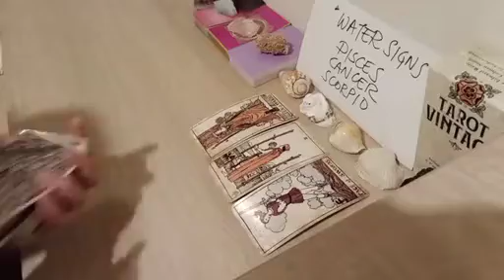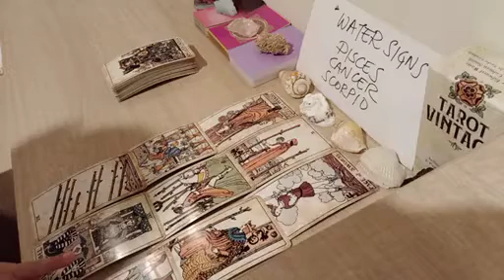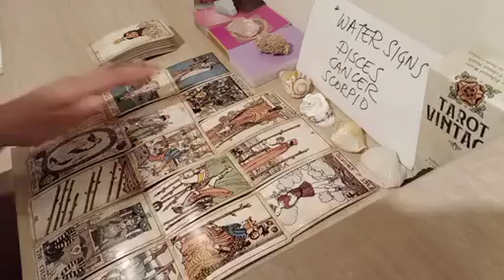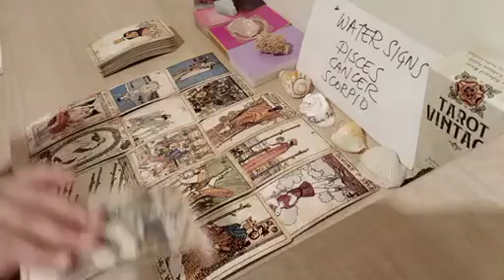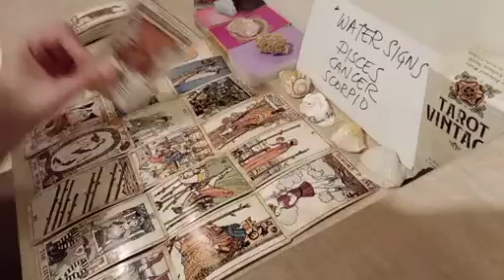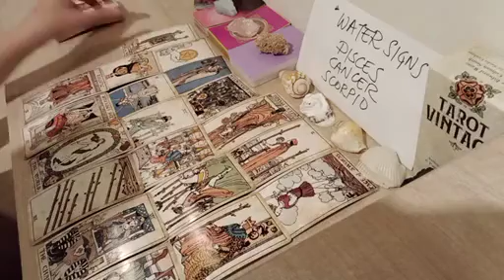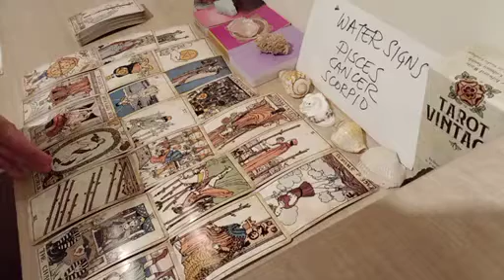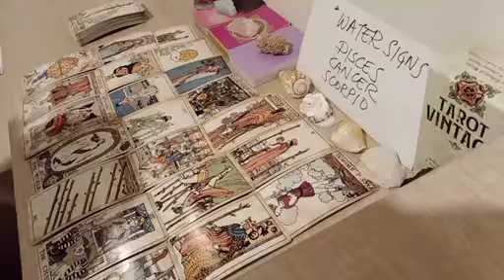SCORPIO 🔺️ THIS LOVE TRIANGLE SITUATION IS GOING TO.... 🔺️ NOVEMBER 2022 LOVE MONEY TAROT GUIDE